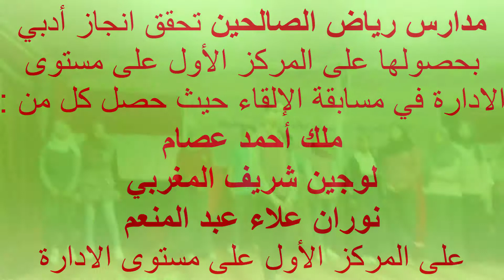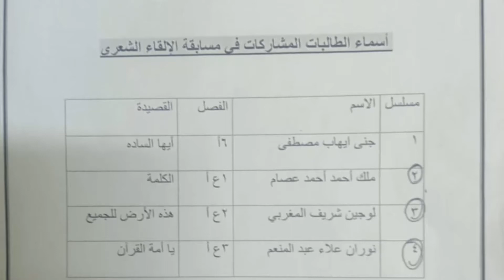رياض الصالحين تحقق المركز الأول ادارة في الالقاء